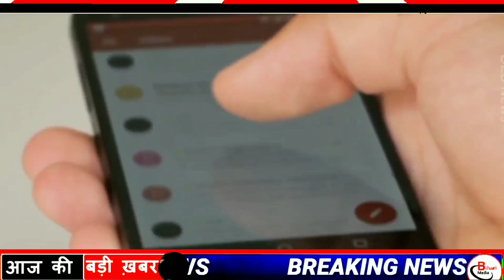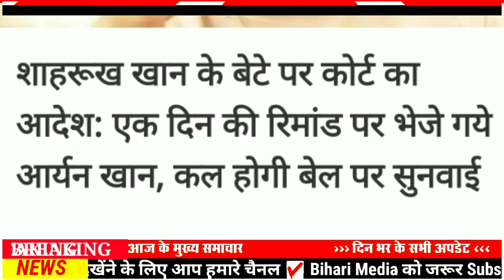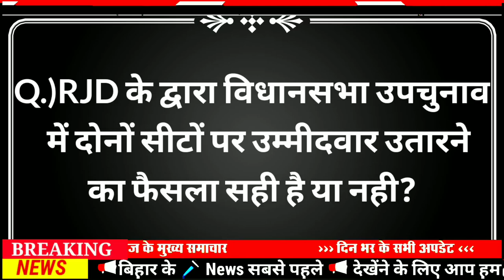Today 05 October bihar news|bihar news,bihar ka news|Gaya news,bhagalpur news|bihari news